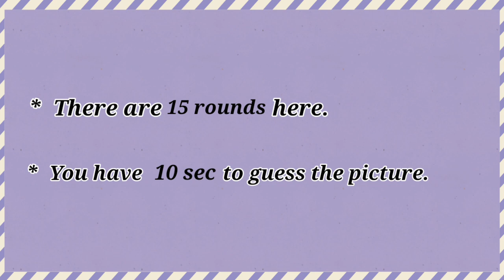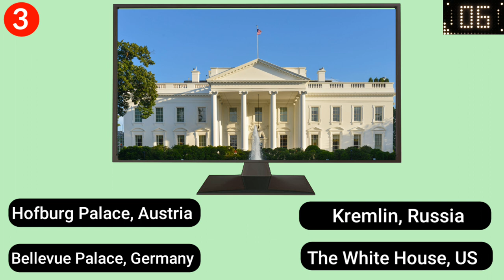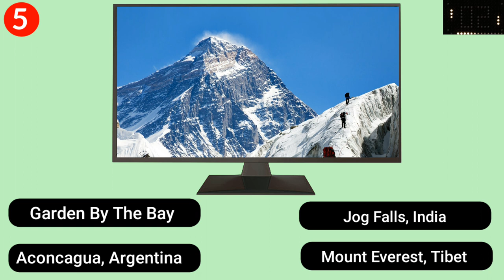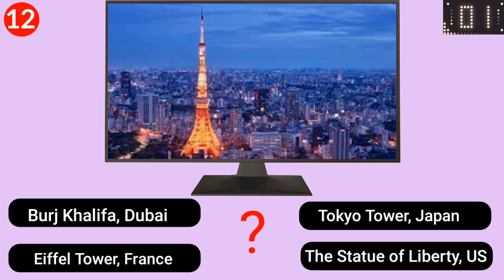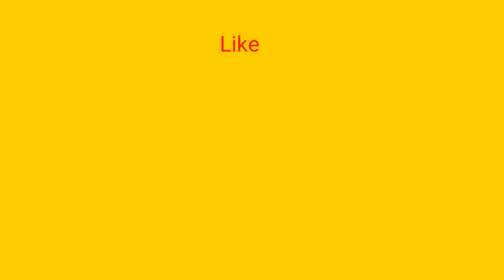landmarks quiz | World famous landmarks Quiz | Quiz of famous landmarks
Hi All! Welcome to Fun learner Channel.
fun learner provides you Entertainment, Kids rhymes and Educational videos

World famous Landmark Quiz to Expand your brain.
Guess the country by the famous Landmark images test .
Test your World knowledge and make Yourself always Ready for new learning.
The key of learning is a prepared learner.